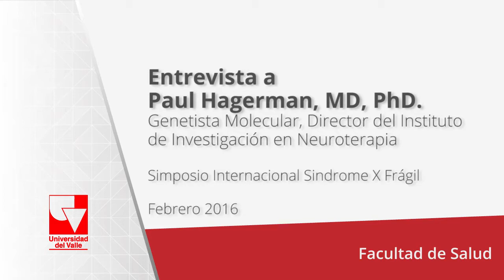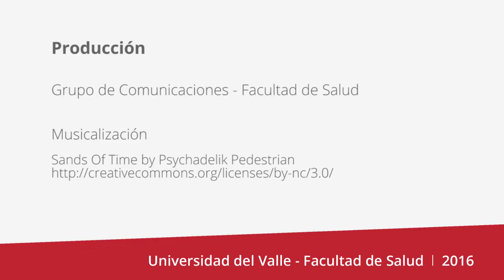Entrevista a Paul Hagerman, MD, PhD - Síndrome X Frágil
El Dr. Hagerman es un genetista molecular con un interés principal en la comprensión de las bases para las enfermedades del neurodesarrollo y neurodegenerativas. Es especialista en X Frágil y estuvo en la Universiaad del Valle en el Simposio Síndrome X Frágil.